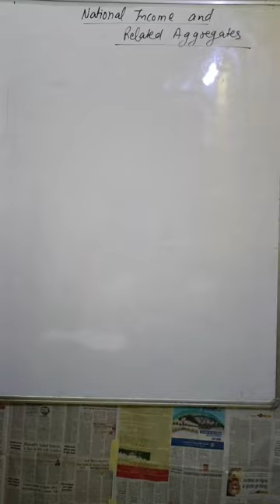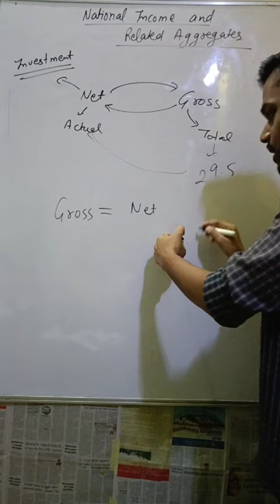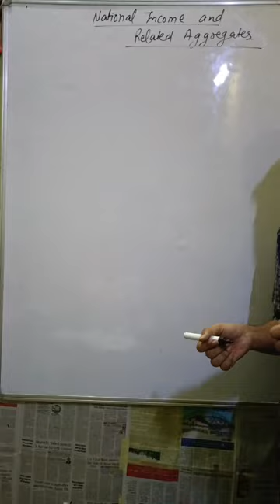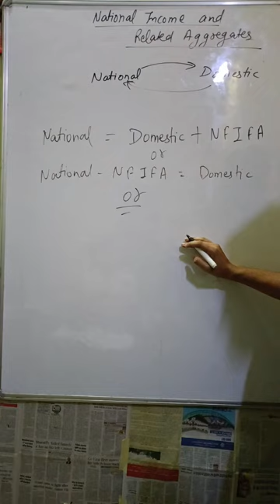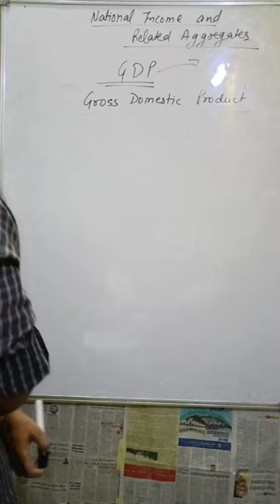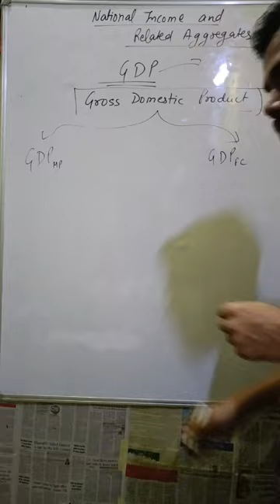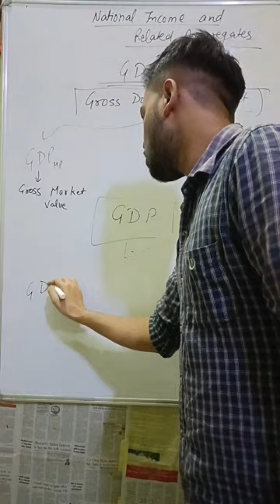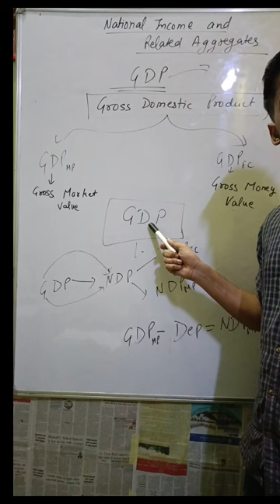National income part 2 |GDP|NDP| CLASS 12th